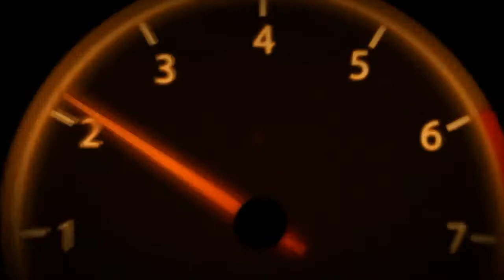Sammy Ortiz Indio Racing @World Sports Compact Challenge VIII